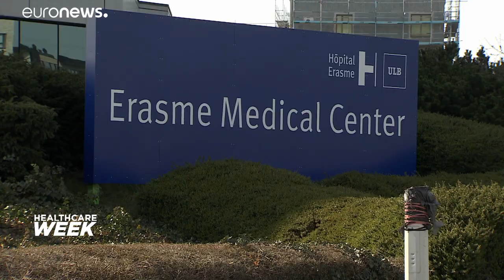Die Ängste von Jugendlichen in Zeiten von Covid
Die Situation in den Krankenhäusern lässt keinen Zweifel aufkommen.

Wegen der Covid-Restriktionen sind die Jugend-Psychiartrien überlastet.

In Frankreich etwa sind die Einlieferungen von unter 15jährigen um 80 Prozent gestiegen.

Die gleiche Tendenz in Belgien.